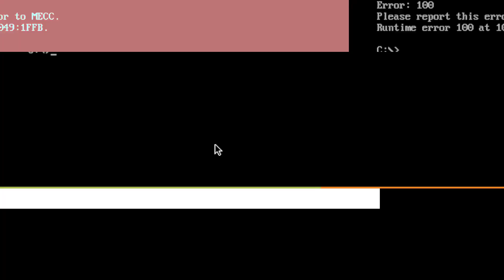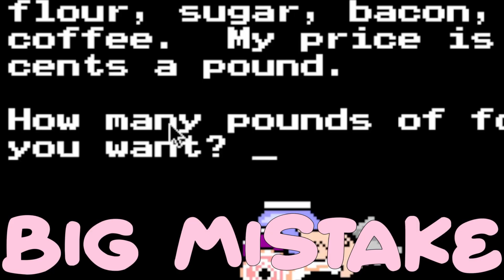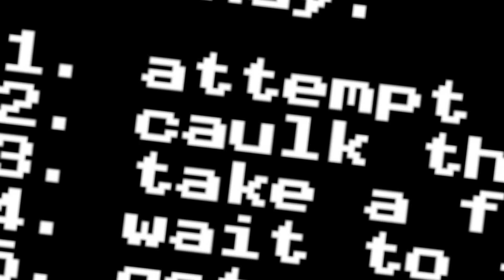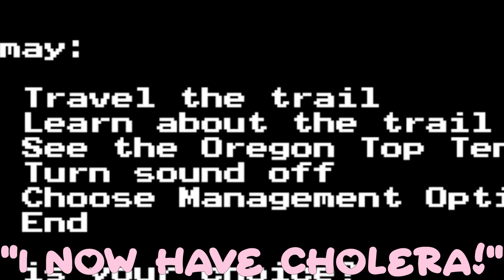Oregon Trail because I was feeling burnt out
It was a bad week, so I played Oregon Trail, which was sure to lift my spirits.

LSD2 - LSD Revamped
harsh blue - LSD Revamped